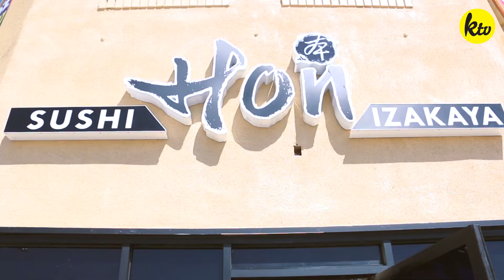SUSHI HON | ALL AROUND K-TOWN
'Hon': Authentic, Original
With a name like that, you're guaranteed to bite into fish so fresh, it's alive into your mouth! So head over to SUSHI HON for your next meal!